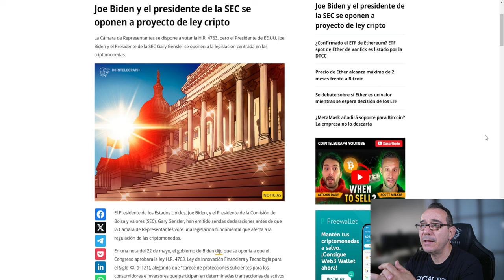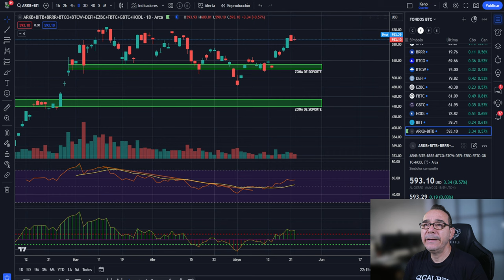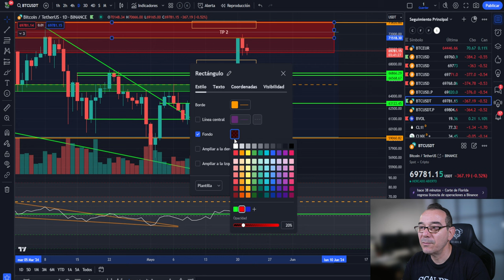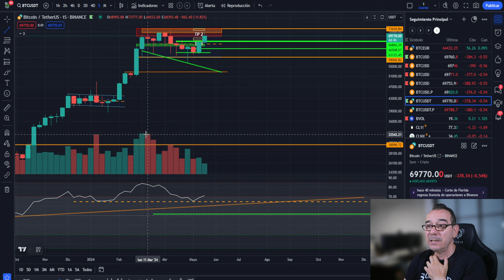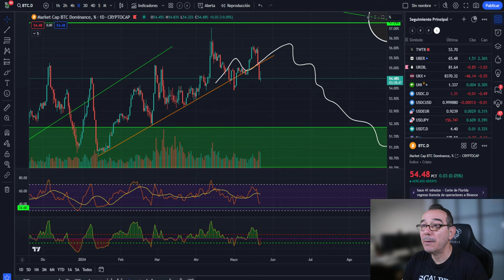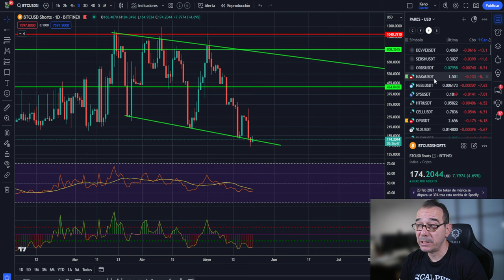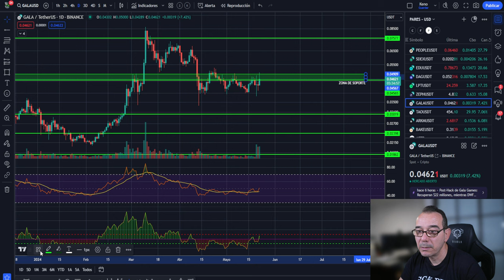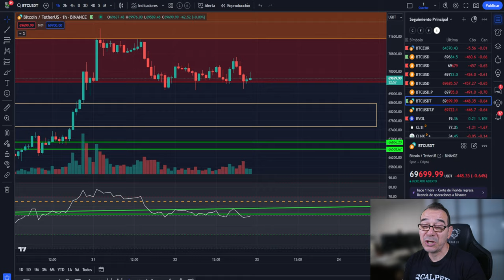💥ETF de SOLANA SOL y BIDEN vota en contra de las criptos 💥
Explorando el ETF de Solana: Una Opción de Inversión en Criptomonedas

En el mundo de las inversiones, los ETFs (Exchange-Traded Funds) han ganado popularidad por su capacidad de ofrecer diversificación y facilidad de acceso a diferentes mercados. En el ámbito de las criptomonedas, esta tendencia no es diferente, y el ETF de Solana se presenta como una opción intrigante para los inversores interesados en el sector.

Solana es una criptomoneda que ha capturado la atención del mercado por su enfoque en proporcionar una plataforma de alto rendimiento para aplicaciones descentralizadas. Con su tecnología de cadena de bloques, Solana busca ofrecer una solución escalable y eficiente, características que la han convertido en una de las criptomonedas más prometedoras.

El ETF de Solana, como el WisdomTree Physical Solana, permite a los inversores tener una exposición directa a la criptomoneda sin la necesidad de poseerla físicamente. Este tipo de producto financiero replica el rendimiento del índice subyacente, en este caso, el valor de Solana, mediante una obligación de deuda garantizada respaldada por tenencias físicas de la criptomoneda.

Con un ratio de gastos totales (TER) relativamente bajo y una política de acumulación, el ETF de Solana se posiciona como una alternativa atractiva para aquellos que buscan diversificar su cartera con activos digitales. Además, la naturaleza regulada y la facilidad de transacción de un ETF lo hacen accesible incluso para inversores menos experimentados en el mundo de las criptomonedas.

Es importante destacar que, como cualquier inversión en criptomonedas, el ETF de Solana conlleva un nivel de riesgo significativo. La volatilidad del mercado de criptomonedas es bien conocida, y los inversores deben estar preparados para las fluctuaciones en el valor de sus inversiones. Sin embargo, para aquellos dispuestos a asumir dicho riesgo, el ETF de Solana ofrece una forma de participar en el potencial de crecimiento de esta criptomoneda.

En conclusión, el ETF de Solana representa una oportunidad interesante para los inversores que desean añadir criptomonedas a su cartera de inversiones. Con su enfoque en la eficiencia y la escalabilidad, Solana ha demostrado ser una criptomoneda con un fuerte potencial, y su ETF ofrece una forma práctica y regulada de invertir en este activo digital emergente. Como siempre, se recomienda realizar una investigación exhaustiva y considerar el perfil de riesgo personal antes de tomar decisiones de inversión.

0:00:00 bitcoin etf de solana sol
0:02:21 BitcoinBiden vota contra las criptos
0:05:06 Bitcoin HOY